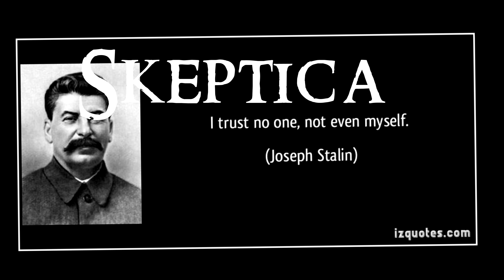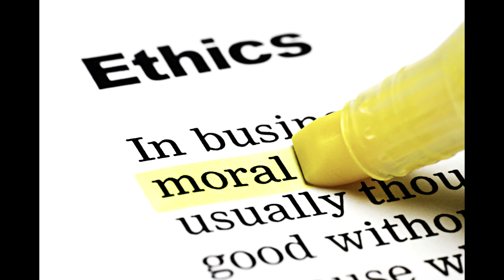George Orwell's Animal Farm and Russian Revolution Comparison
Hi there, I and my partner (Mostly me) made this video for the English 10 project to compare George Orwell's Animal Farm to the Russian Revolution.